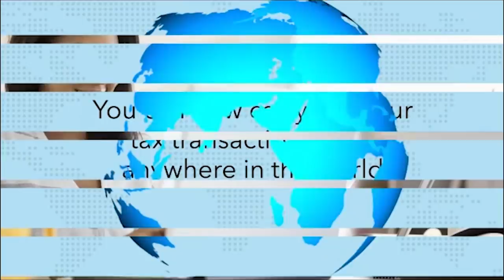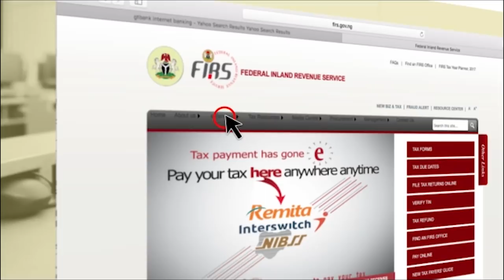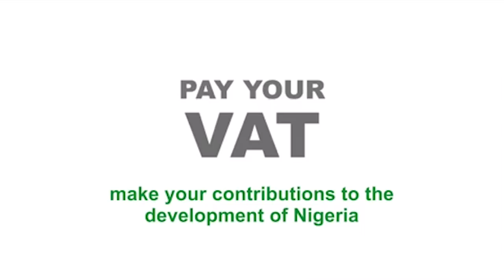How I made my first Million and my Top Investment Lessons- Ubi Franklin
Africa's number one financial literacy show "The bridge" season two, focuses on millennial business leaders and celebrities, talking to them about financial decisions and the business models behind their successful brands.
In this episode on the bridge  Ubi Franklin  talks to the host  Arese Ugwu  about a range of topics, from  how he started  Made Men Music Group, his biggest money mistakes,  best investment  to his various business interests.